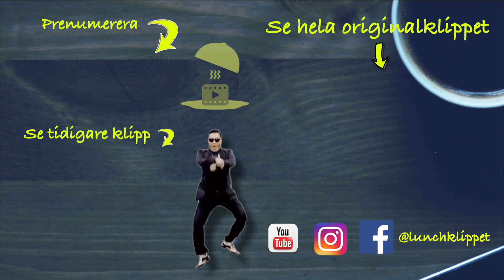Kan 2017, om möjligt, bli ännu sämre än förra året? | LUNCHKLIPPET - Varje vardag kl 12!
Donald Trump, Drottninggatan, Hasse Alfredsson, Micke Nyqvist... Kan 2017 gå till historien som ett ännu sämre år än förra året? Det är något som svenska Instagram-komikerna Jacquesthomasoscar frågar sig i den här, lite mörka, sketchen.

Varje vardag kl 12 (när du förhoppningsvis äter en god lunch) så levererar vi något kul eller tänkvärt till dig!

Det var väl inte så svårt?! : D

Tack för er support! Lämna gärna en like om ni gillar vad vi gör, och kommentera gärna feedback eller förslag på klipp vi borde lyfta fram!

Video-editering: Johannes Timander